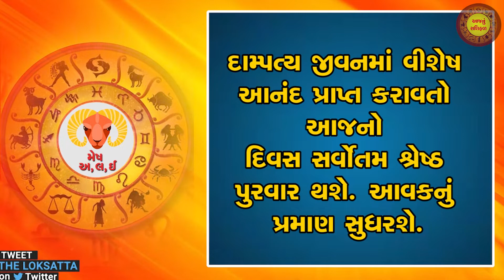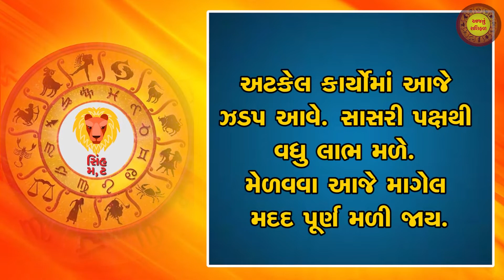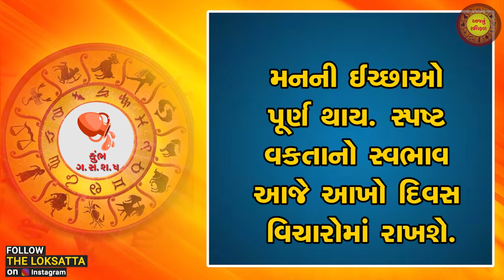Aaj nu RashiFal | આજનું રાશિફળ | 22-07-2021